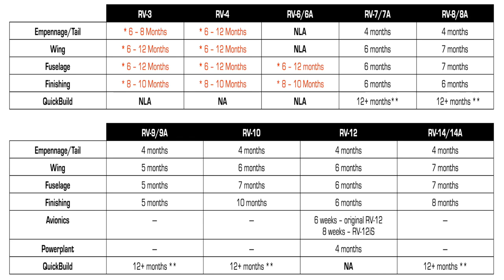Van's Aircraft on Current Demand and Quickbuild Kits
KITPLANES editor in chief Marc Cook talks to Van's Greg Hughes and Rian Johnson about the state of their business (good) and the steps taken to remediate issues found with some quickbuild kits. Join us for this interesting and detailed look at what Van's is doing.